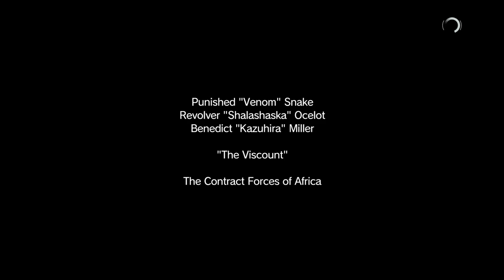Metal Gear Solid V: The Phantom Pain - S Rank Walktrough - Mission 14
1:40 Scanning Secondary Target (interrogation & waiting)
5:32 Materials Engineer* (interrogation & waiting)
7:55 Locking Materials Engineer on iDroid*
8:10 Moving to primary target
9:48 Extraction & S-Rank
10:57 checking that I really got the Materials engineer*

The waypoint A was to set to avoid snipers - they are after my head.

Time consuming mission due you have to wait for the interrogations to extract the materials engineer and continue with S-Rank mission. You need materials engineer if you want to upgrade your helicopters armor or create second teir battlesuit.

*Got weird problem with Materials Engineer. Tried the mission several times until I figured that I have to lock him before extraction. Higher ranking staff made him discard his recruitment.